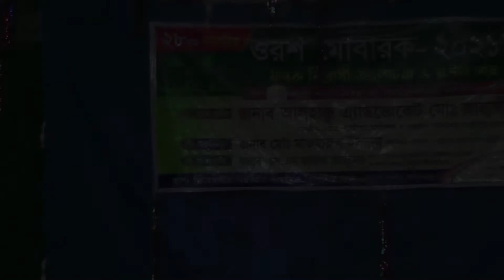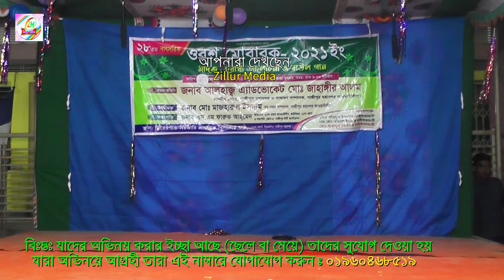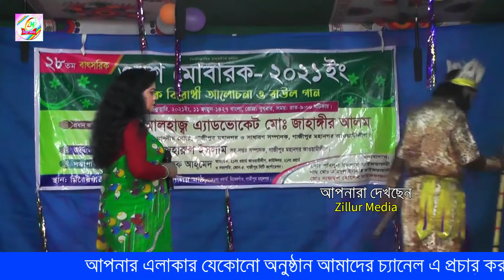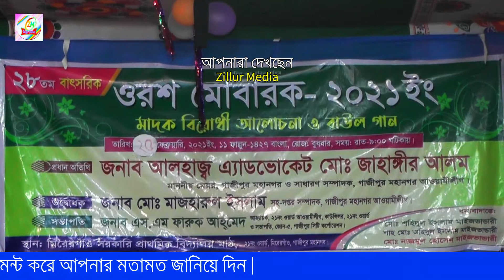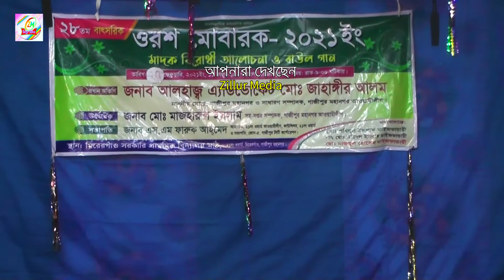New Rupban Jatra Pala 2021 | রূপবান যাত্রা পালা | পর্ব - 11 | Zillur Media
Cast : Zillur,babu,akali,joga,falayna.
Camera : Arif
Director : Malek&Akali
Editing : Sajjad Khan
Producer By Zillur Media